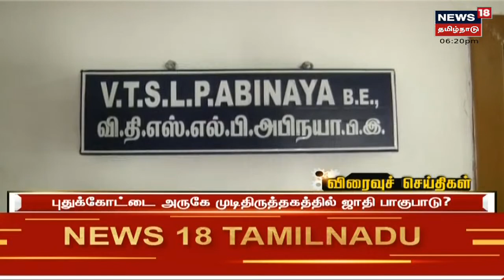Tamil News Headlines : (Express18 Headlines) | எக்ஸ்பிரஸ்18 விரைவுச் செய்திகள் | Fri Feb 11 2022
Tamil News Headlines : (Express18 Headlines) | எக்ஸ்பிரஸ்18 விரைவுச் செய்திகள் | Fri Feb 11 2022 | செய்திகளை துல்லியமாகவும் துரிதமாகவும் வழங்கும் தமிழகத்தின் முதன்மை செய்தி தொலைக்காட்சி உங்கள் நியூஸ் 18 தமிழ்நாடு.